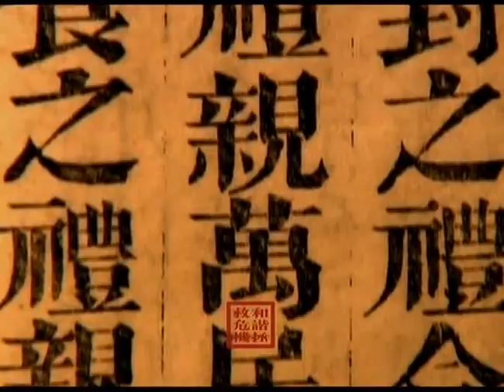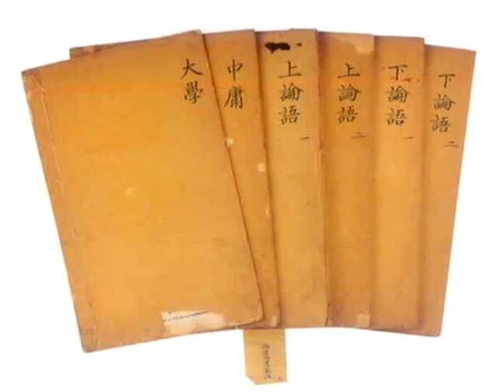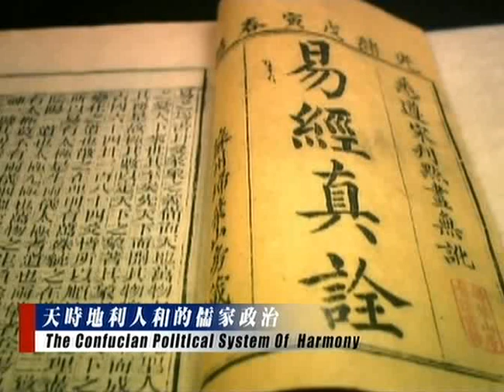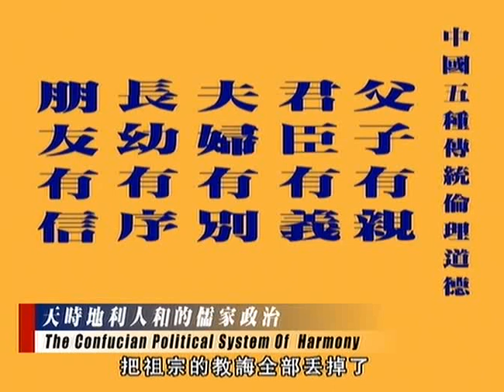和谐拯救危机 DVD (5/1)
和谐拯救危机 第五集 第一部分